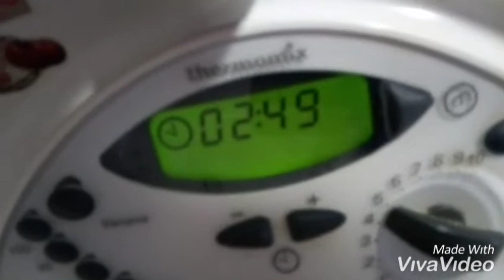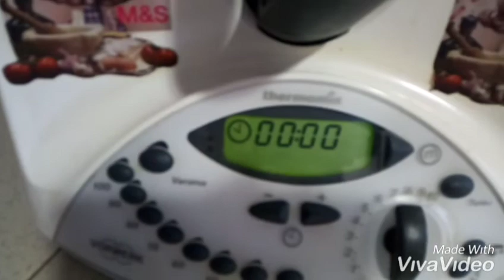Espuma de fresa con termomix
Ingredientes 150g de azúcar 300g de fresa 3 clara de huevo el zumo de medio limón